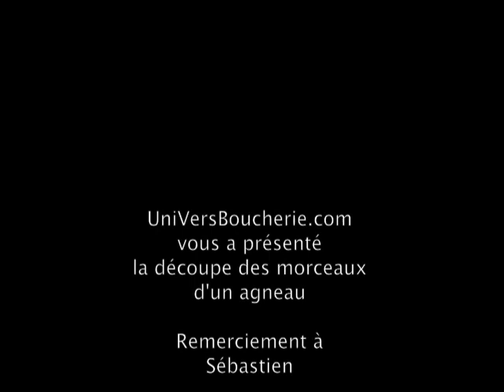Découpe des morceaux d'un Agneau